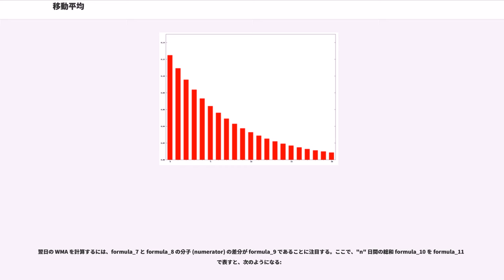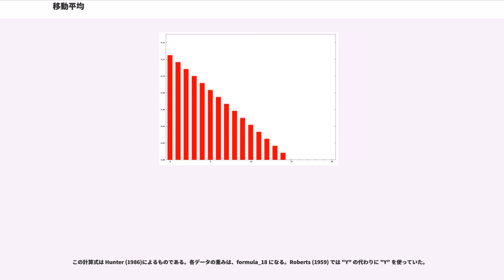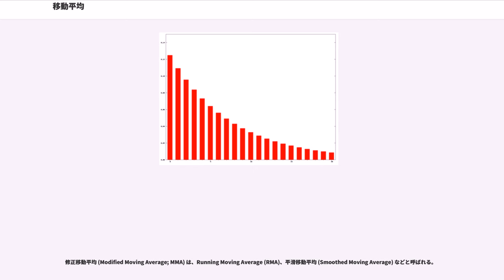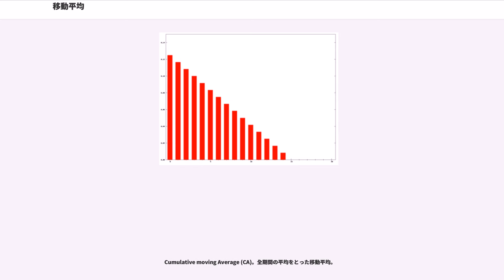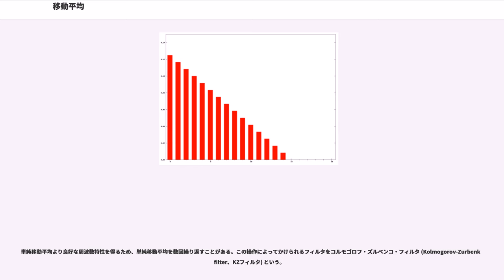移動平均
移動平均は、時系列データ（より一般的には時系列に限らず系列データ）を平滑化する手法である。音声や画像等のデジタル信号処理に留まらず、金融（特にテクニカル分析）分野、気象、水象を含む計測分野等、広い技術分野で使われる。有限インパルス応答に対するローパスフィルタ（デジタルフィルタ）の一種であり、分野によっては移動積分とも呼ばれる。

主要なものは、単純移動平均と加重移動平均と指数移動平均の3種類である。普通、移動平均といえば、単純移動平均のことをいう。

単純移動平均 (; SMA) は、直近の "n" 個のデータの重み付けのない単純な平均である。例えば、10日間の終値の単純移動平均とは、直近の10日間の終値の平均である。それら終値を formula_1, formula_2, ..., formula_3 とすると、単純移動平均 SMA("p",10) を求める式は次のようになる:

翌日の単純移動平均を求めるには、新たな終値を加え、一番古い終値を除けばよい。つまり、この計算では、改めて総和を求め直す必要はない。

テクニカル分析では様々な "n" の値が使われる（5、22、55、200など）。期間の選択は注目している動きの種類に依存する。すなわち短期間の動きなのか、中期間の動きなのか、長期間の動きなのか、である。いずれにしても、移動平均線は、市場が上昇傾向（ブルマーケット）にある場合はサポートとして働き、下降傾向（ベアマーケット）にある場合はレジスタンスとして働く。

一般に移動平均線は実際の動きから少し遅れて平滑化した上で追随する。SMA をあまりに長期間の平均を取るようにすると、現在の平均的な価格からかけ離れた古い価格の影響を受けすぎることがある。これに対処するために考案された、最近の価格に大きな重み付けを与える方式として、後述するWMAとEMAがある。

SMAの特徴として、データに周期的変動があるとき、その周期でSMAを求めると周期が平滑化される。しかし、経済や金融では完全な周期的変動が生じることはほとんどない。

加重平均とは、個々のデータに異なる重みをつけて平均を計算するものである。単に加重移動平均 (; WMA) と言った場合、線形加重移動平均 (; LWMA) のことを指し、重みを徐々に線形に（一定量ずつ）減らす手法を指す。"n" 日間の WMA では、最も現在に近い日の重みを "n" とし、その前日を "n"-1、…… のように重みを減らしていって、最終的にゼロにする。

翌日の WMA を計算するには、formula_7 と formula_8 の分子 (numerator) の差分が formula_9 であることに注目する。ここで、"n" 日間の総和 formula_10 を formula_11 で表すと、次のようになる:

この分母は三角数であり、formula_15 として簡単に計算できる。

上図は、WMA での重みがどのように変化（減少）するかを示したものである。次節の指数平滑移動平均での重みと比較するとよい。

指数移動平均(; EMA) では、指数関数的に重みを減少させる。指数加重移動平均 (; EWMA)、指数平滑移動平均 () とも呼ばれる。重みは指数関数的に減少するので、最近のデータを重視するとともに古いデータを完全には切り捨てない（重みは完全にゼロにはならない）。右図は、重みの減少する様子を表したものである。なお、EMA は移動平均とは呼べないとする立場もあり、その場合は指数平滑平均 () と呼ぶ。

重みの減少度合いは平滑化係数と呼ばれる 0 と 1 との間の値をとる定数 α で決定される。α は百分率で表現されることもあり、平滑化係数が 10% というのは α=0.1 と同じことを表している。αを時系列区間 "N" で表すこともあり、その場合は formula_16 となる。例えば、"N"=19 なら α=0.1 となる。重みの半減期（重みが0.5以下となる期間）は、約 "N"/2.8854 である（"N"›5 のとき1％の精度で）。

時系列上のある時点 "t" の値を "Y" で表し、ある時点 "t" での EMA を "S" で表す。"S" は定義しない。"S" の値をどう設定するかにはいくつかの手法があり、"S" の値を "Y" とすることが多いが、"S" を時系列上の最初の4つか5つのデータの平均とすることもある。α が小さい場合、"S" をどう設定...